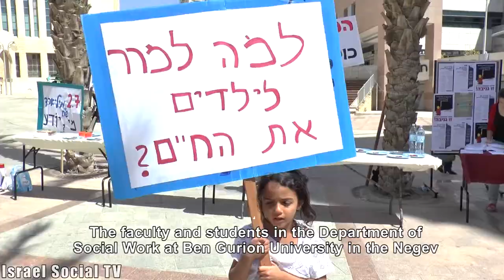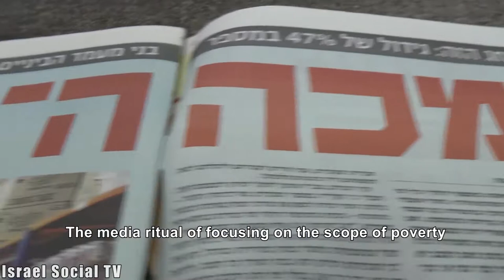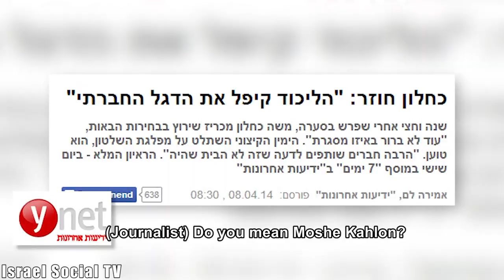Why is this Year Different?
Every year on Passover we ask, why is this night different from all other nights? When it comes to crushing poverty experienced by Israeli families and children, especially those living in the periphery, the answer sadly, is nothing.
The Central Bureau of Statistics released data showing that 4 in 10 Israeli children were at risk for poverty, double the EU average. Unfortunately, activists have little optimism in a government committee to seriously address poverty, public housing struggles, or income inequality gaps.